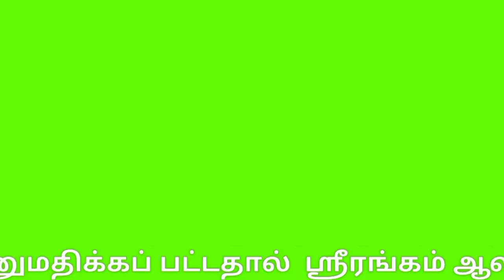Kaisika Ekadasi at Srirangam | ஸ்ரீரங்கம் கைசிக ஏகாதசி | Srirangam temple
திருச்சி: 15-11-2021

ஸ்ரீரங்கம் ரெங்கநாதா் கோயிலில்  கைசிக ஏகாதசி விழா: விடிய விடிய நம் பெருமாளை தரிசனம் செய்து சென்ற பக்தர்கள்.

நம்பெருமாளுக்கு 365 வஸ்திரங்கள், 365 தாம்பூலங்கள், அரையா் சேவையுடன் 365 கற்பூர ஆரத்தி..!

108- வைணவ திருத்தலங்களில் முதன்மையானதும் பூலோக வைகுண்டம் என பக்தர்களால் போற்றி வணங்கப்படுவதுமான  ஸ்ரீரங்கம் ரெங்கநாதர் கோயிலில் காா்த்திகை மாத ( பஞ்சாங்கப்படி)  ஏகாதசி தினமான இன்று இரவு ( திங்கள்கிழமை) தொடங்கி  கைசிக ஏகாதசி விழா  (16 ஆம் தேதி) அதிகாலை வரை நடைபெற்றது.

 ஸ்ரீரங்கம் கோயிலில் கைசிக ஏகாதசி முன்னிட்டு இன்று  இரவு  (இரவு 8.30-க்கு)  மூலஸ்தானத்திலிருந்து நம்பெருமாள் புறப்பட்டு 9 மணிக்கு அா்ச்சன மண்டபத்துக்கு வந்தடைந்தார்.

பின்னா் இரவு 9.30 மணி முதல் 11.30 மணி வரை அர்ச்சுன மண்டபத்தில் எழுந்தருளிய நம்பெருமாளுக்கு  365 வஸ்திரங்கள், 365 தாம்பூலங்கள், அரையா் சேவையுடன் 365 கற்பூர ஆரத்தியும் நடைபெற்றது.

அதன் பின்னர் இரவு 11.30 மணி முதல் அதிகாலை 2 மணி வரை நம்பெருமாள் முன், கோயில் பட்டாச்சாரியார்கள்  கைசிக புராணத்தை அபிநயத்தோடு வாசித்தார்கள்.

கைசிக புராணத்தைப் படித்தாலோ அல்லது கேட்டாலோ நற்பயன்கள் கிடைக்கும் என்பது ஐதீகம்.

பின்னா் இன்று ( 16-ம் தேதி) அதிகாலை 5.15-க்கு நம்பெருமாள் அா்ச்சன மண்டபத்திலிருந்து புறப்பட்டு 2 ஆம் பிரகாரத்திலுள்ள மேல்படி வழியாக 5.45-க்கு கற்பூர படியேற்றச் சேவை கண்டருளி,
காலை 6 மணிக்கு மூலஸ்தானம் சென்றடைந்தார்.

இச்சேவையின்போது பக்தா்கள் பச்சை கற்பூரப்பொடியை நம்பெருமாள் மீது தூவி, ரெங்கா ரெங்கா ரெங்கா என பக்தி பரவசத்துடன் வழிபட்டனர்.

விழாவுக்கான ஏற்பாடுகளை கோயில் இணை ஆணையா் செ. மாரிமுத்து உள்ளிட்ட இந்து சமய அறநிலையத்துறை அலுவலர்களும் ஊழியர்களும் செய்திருந்தனர்.

கடந்த வருடம் கைசிக ஏகாதசி விழாவினை காண  பக்தர்களுக்கு அனுமதி மறுக்கப்பட்ட நிலையில், இந்த வருடம் அனுமதிக்கப் பட்டதால்  ஸ்ரீரங்கம் ரெங்கநாதர் ஆலயத்தில் விடிய விடிய பக்தர்கள் நம்பெருமாளை தரிசனம் செய்து சென்றனர்.